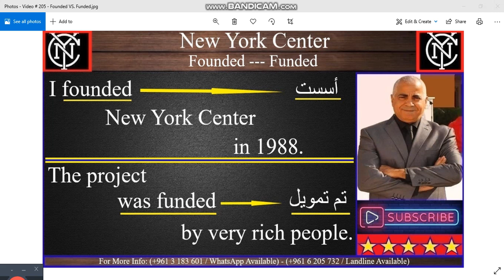Video # 205 - Founded VS Funded.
My dear students & friends,
Video # 205 - Founded VS. Funded. With This Video, I’ll Teach the meaning and pronunciation of Founded VS. Funded and how to pronounce them.
It’s a piece of cake, especially for those who speak Arabic.